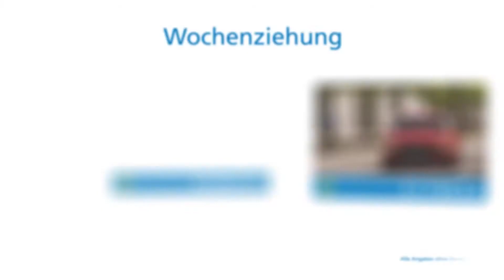Wochenziehung, 09.03.2014 (Berlin-Spandau)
Die Wochenziehung vom 9. März 2014. Gefördertes Projekt: Seniorenzentrum Johannastift in Berlin-Spandau.